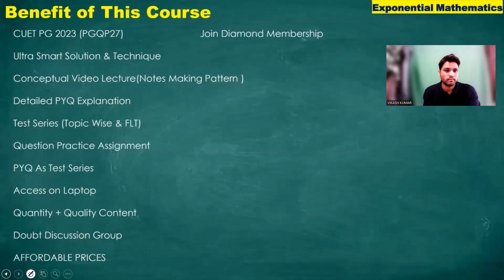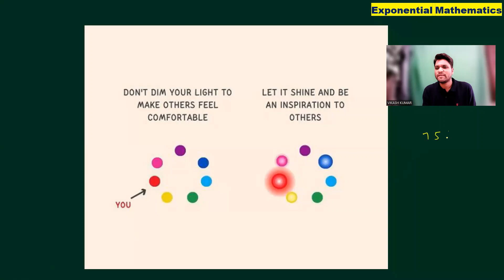Let's Crack CUET PG 2023 | Last 4 Day Strategy , Important Tips & Revision Strategy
Hello everyone in this video I told about How to prepare for cuet 2022